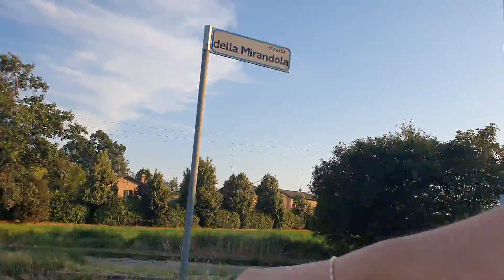27 Giugno 2022